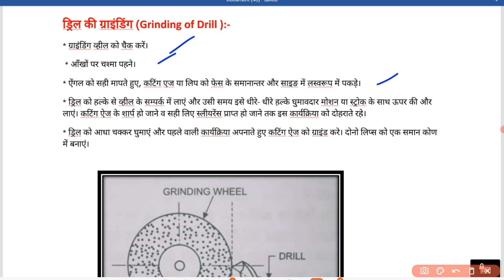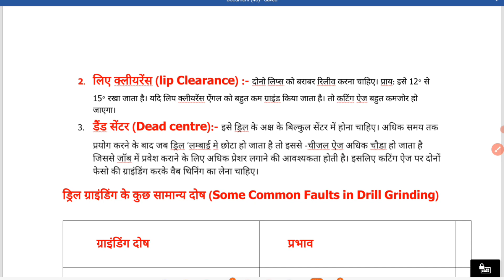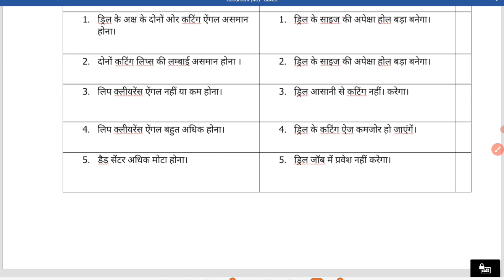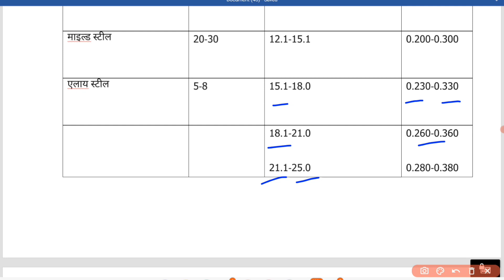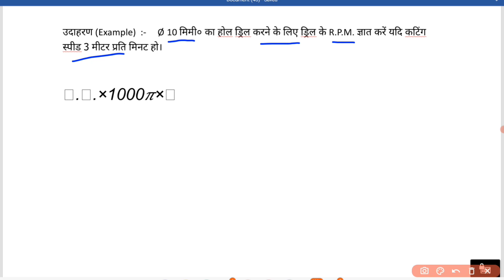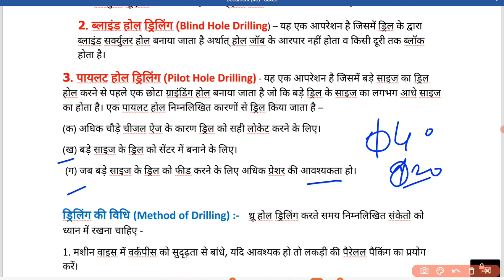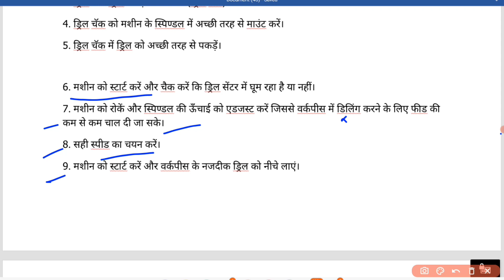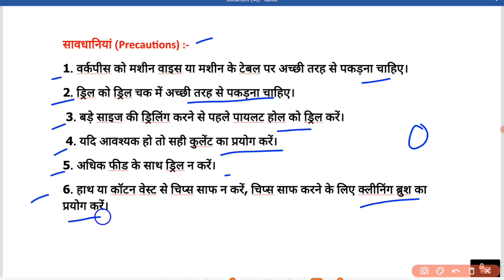ड्रिलिंग (Drilling ) /Lecture-4/ full chapter video / Fitter, Turner, Machinist // Drilling Machine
iti2023